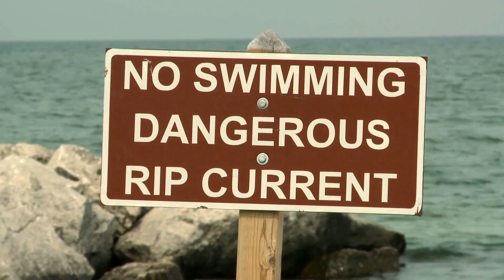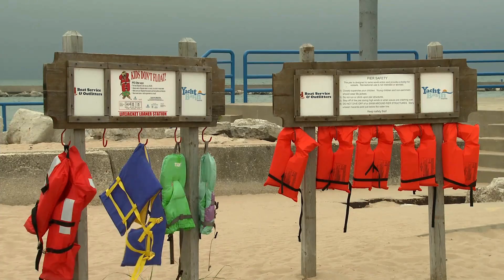Dangerous Currents in the Great Lakes (no beach warning flags)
This video news release includes sponsor logos, but no beach warning flags.

Great Lakes currents can turn dangerous. Please be aware when swimming in the Lakes this summer! Being smart about when and where to swim is the first step. This video news release provides an overview of some of the dangers and offers pointers on how to stay safe.